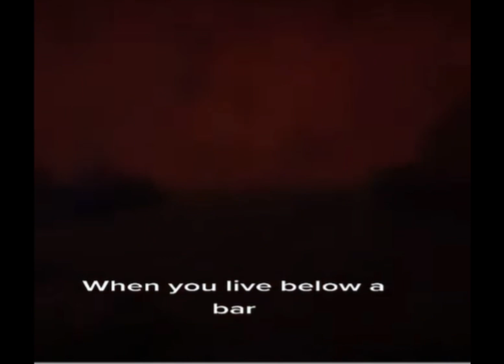When you live below a bar